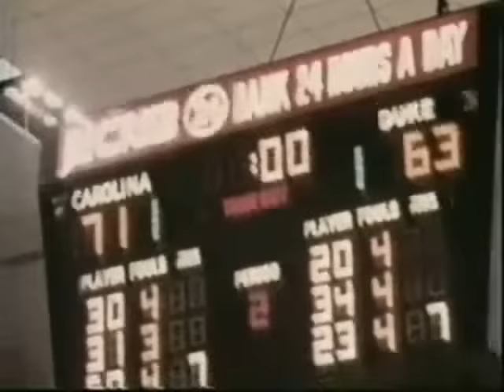1978-79 1979-80 UNC TAR HEEL HIGHLIGHTS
Carolina Basketball highlights from the 1978-79 (ACC Champions) and 1979-80 Tar Heel teams